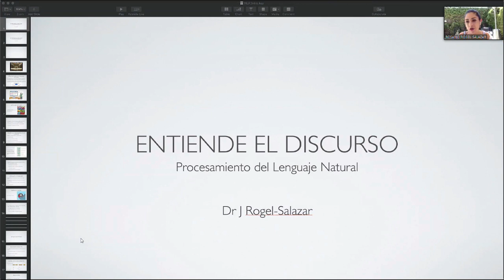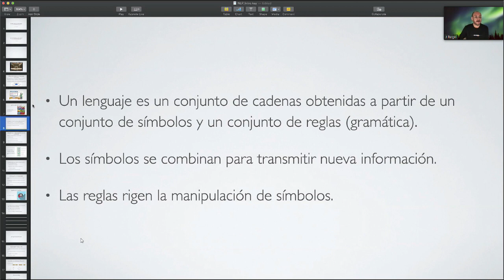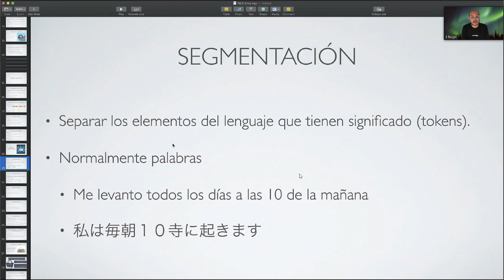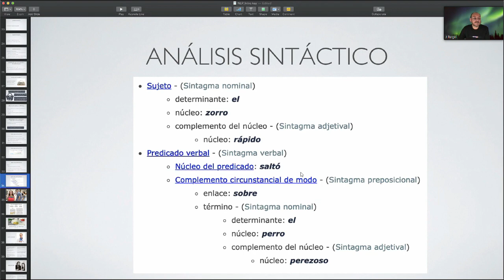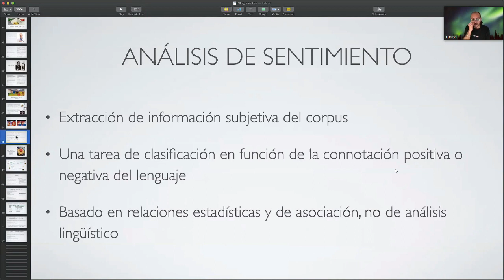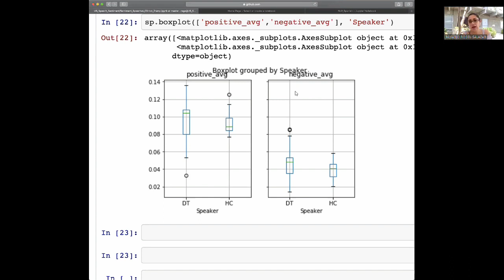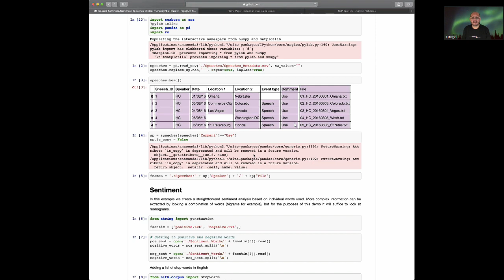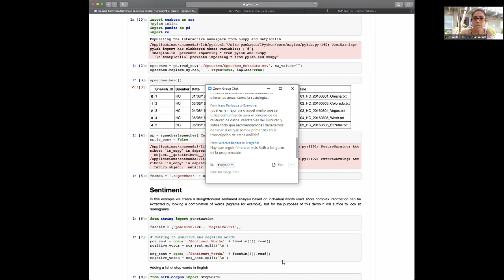Seminario Técnicas Cualitativas 2020A: Procesamiento de Lenguaje Natural, J. Rogel-Salazar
Videoconferencia sobre "Procesamiento de lenguaje natural" PLN impartida por J. Rogel-Salazar, Quanttlan Data Science Studio, London, UK

Dirigida a alumnos de Técnicas de Investigación Cualitativa, marcos de aplicación y Taller de Investigación I de la Facultad de Ciencias Políticas y Sociales, Universidad Autónoma del Estado de México